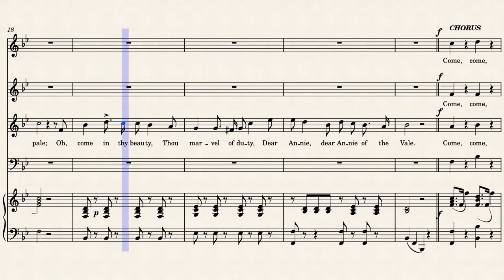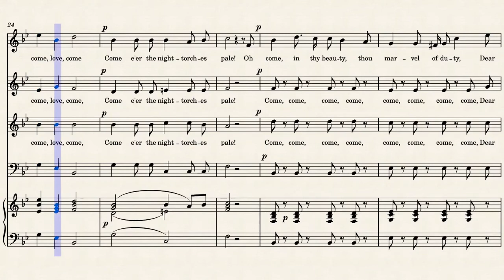Annie of the Vale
lyrics by George Pope Morris (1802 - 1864)

1861